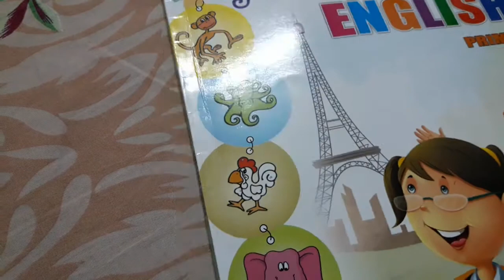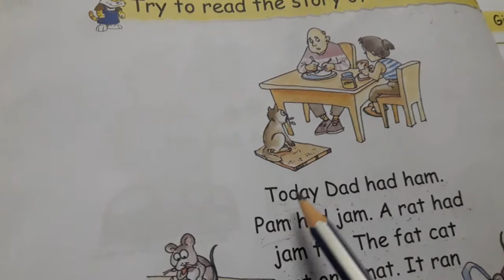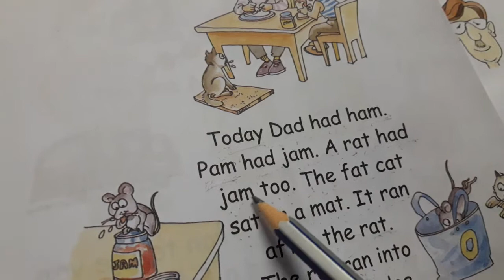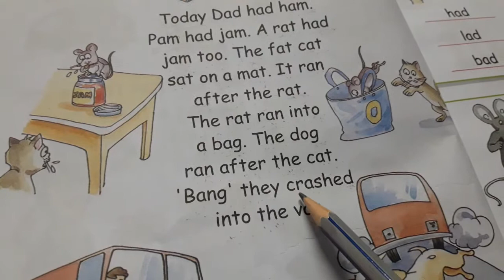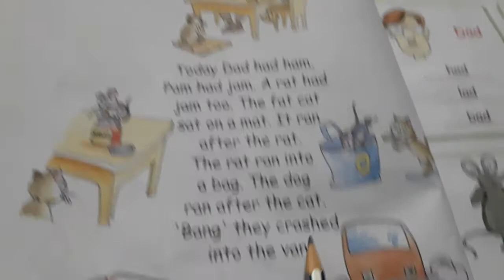Ukg subject English reading practice of three letter words